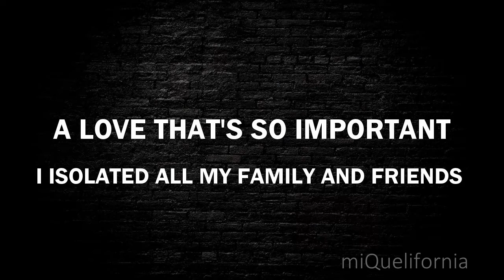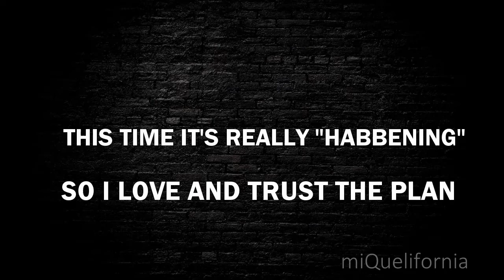💖 "I'M IN LOVE WITH A LETTER" 🎵 -Michael Beatty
WATCH THE WATER
NOTHING CAN STOP WHAT IS COMING
TRUST THE PLAN
RED OCTOBER
IT HAD TO BE THIS WAY
WHERE WE GO ONE WE GO ALL